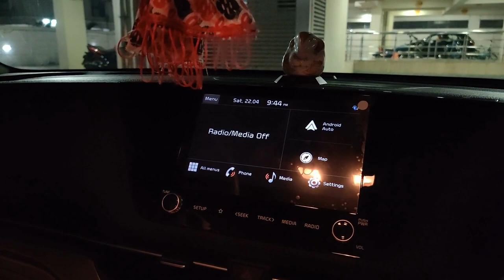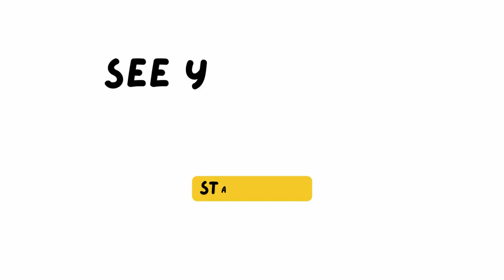Beagle dog short road trip | Kia Carens | Travel with Trixie | Serampore dairies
Hi Trixie lovers, we are back with another exciting video of Travel with Trixie.
This time we are travelling to Serampore, Hoogly where Trixie explores Serampore college and river Ganga.

We travel with our car Kia Carens and also meet some friends in the way.

So hop on with us and experience how is life when you are "Living With A Beagle'